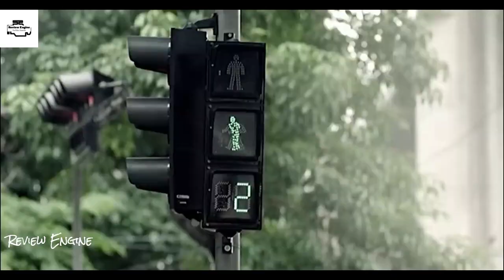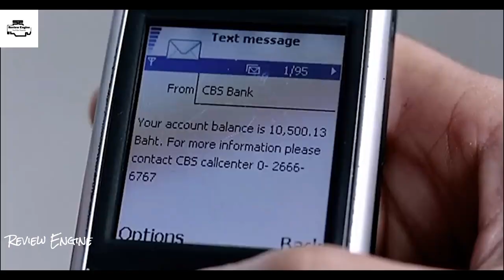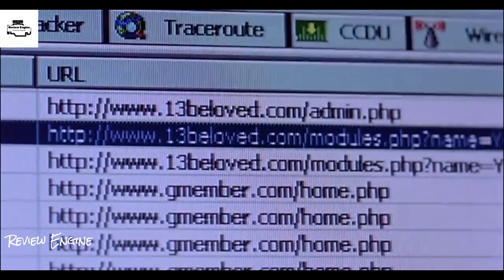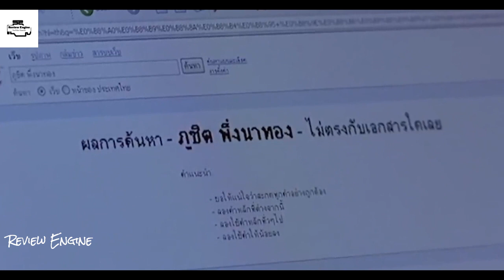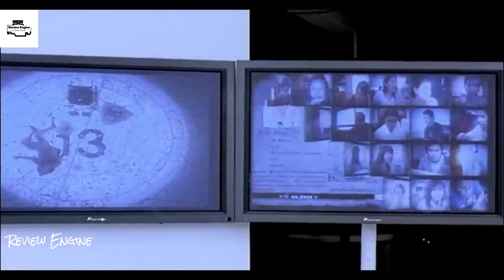A Man Forced To Eat To Dog shittt!!! | Movie Recap | Review Engine Recaps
Desperate for money, a man participates in an underground game where he must complete a series of disturbing tasks.